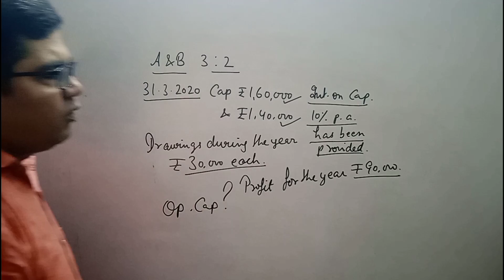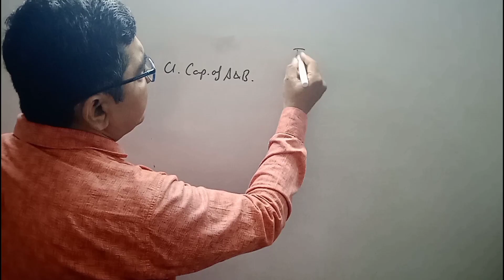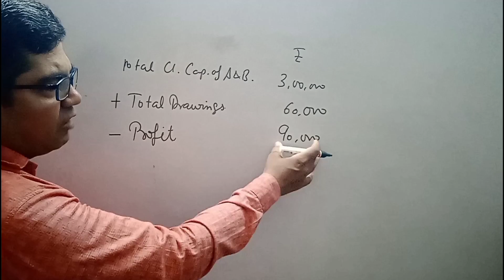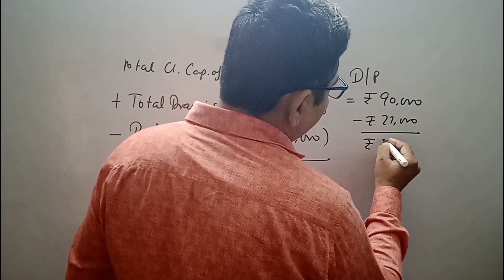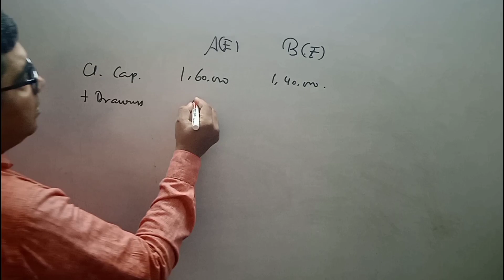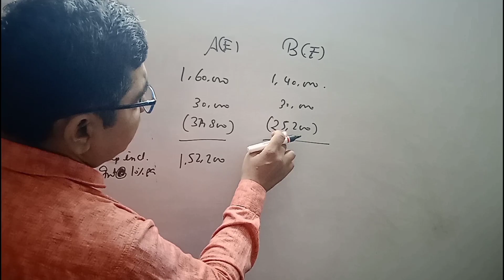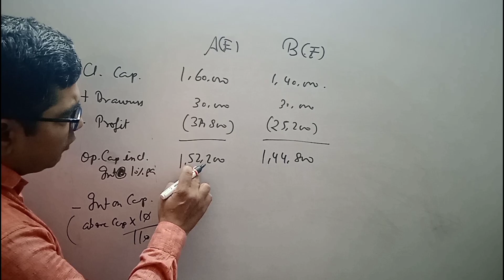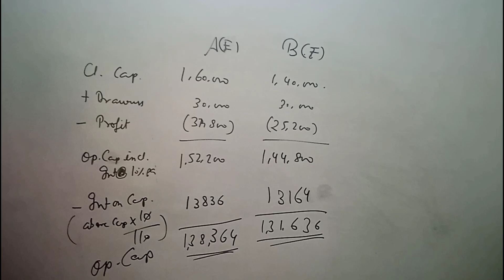Partnership Fundamentals | Ts Grewal Solutions | Edition 2023 | Solution 28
Question no 28:
A and B are partners in the ratio of 3:2. The firm maintains Fluctuating Capital Accounts and the balance of the same as on 31st March, 2020 amounted to ₹ 1,60,000 and ₹1,40,000 for A and B respectively. Their Drawings during the year were ₹ 30,00 each.
As per Partnership Deed, interest  on capital  @ 10% p.a. on opening capitals had been provided to them. Calculate opening capitals of partners given that their profit was ₹ 90,000. Show your workings clearly.